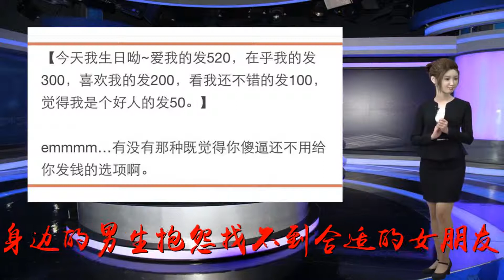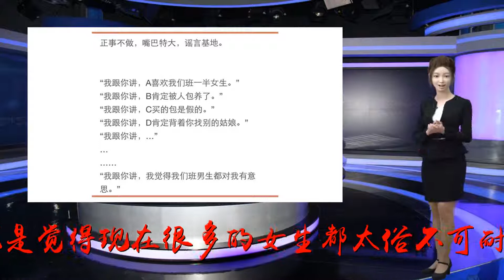女生哪些行为让你觉得俗不可耐？网友：宁可单身也不找这种女朋友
谢谢！经常听到身边的男生抱怨找不到合适的女朋友，问其原因，总结起来就是觉得现在很多的女生都太俗不可耐了，没有内涵，所以没有办法发自内心的爱上她们，甚至感觉和她们在一起还不如自己单身过得好。俗气一般是不懂得独立思考和理性思考的具体表现，言语粗鄙，思想龌龊，同时无趣有没有自己的想法的人难免显得俗气。一辈子随波逐流，跟随大众，却不会分辨是非真假。那么女生的哪些行为会让自己显得俗不可耐，可能会影响到自己找男朋友呢？网友们总结了一些观点，认为女生最好避免自己变成这样的人：这样的女生相信大部分男生都觉得没有办法和她们谈恋爱吧？即使两人已经是男女朋友了，也许也会很快分手，毕竟谈恋爱谁都想开开心心的，不是来找虐的。避免变得俗气，不是让你不食人间烟火，而是需要你对自己和自己的生活有清醒的认知，不要搬弄是非，见不得别人好，不要习惯用最大的恶意去揣度别人，还有应该学会自己思考，通过正确的三观来分辨是非对错以及决定自己的人生。虽然没有人能够完全脱俗，但是还是尽量避免自己成为别人口中俗不可耐的人吧，毕竟如果是个女孩子，以后谈恋爱或者结婚，你的价值观和对人生的态度很大程度上会影响到你择偶的眼光，因此，要树立自己独立思考的能力，不要被现在的一些没营养的鸡汤洗脑，毕竟如果没有自己的主心骨，找的男朋友三观不正，到时候承担后果的却只有自己。